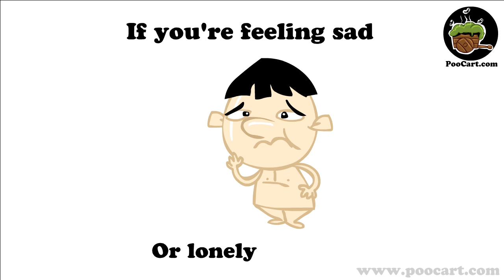Poo Cart: Blow Your Own Trombone (Funny Animated Song)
Poo Cart: Do you have a dirty mind? Don't assume anything in this song :)
This is a song with no profanity whatsoever :)

It deals with what to do when life has got you down.

Poo Cart!